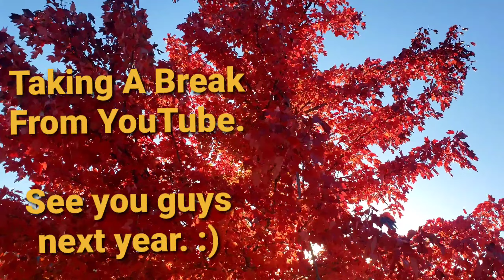Taking a break of that...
Dealing with burnout with film making. See you guys next year. :)